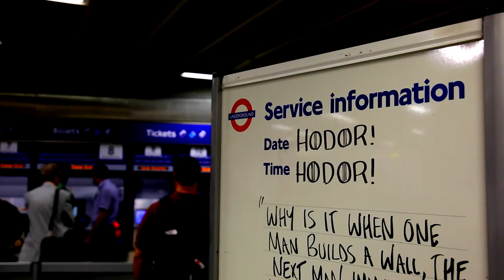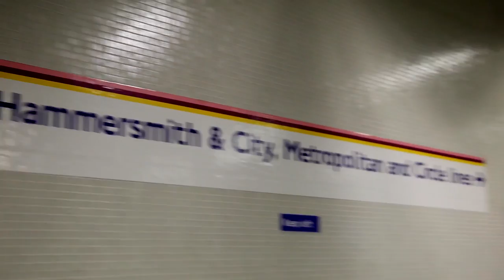Game of Thrones: Winter is here in King's (Landing) Cross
TFL, Sky and Exterion Media create a Game of Thrones ad experience to launch the new season of the acclaimed show.